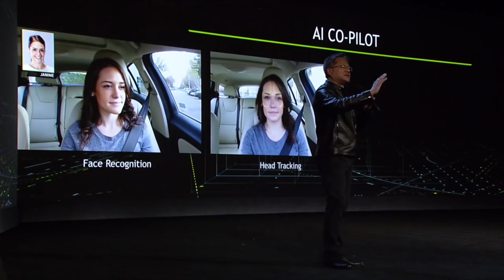CES 2017 - AR, Cars & Robots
Peter at CES 2017 in Las Vegas, Nevada.

Peter H. Diamandis, MD
Founder/Chairman of XPRIZE
Peter H. Diamandis is the Executive Founder of Singularity University and Executive Chairman of the XPRIZE Foundation. In 2014 he was named one of "The World’s 50 Greatest Leaders" – by Fortune Magazine. Diamandis is the New York Times Bestselling author of "Abundance" and "BOLD." He earned an undergraduate degree in Molecular Genetics and a graduate degree in Aerospace Engineering from MIT, and received his M.D. from Harvard Medical School.